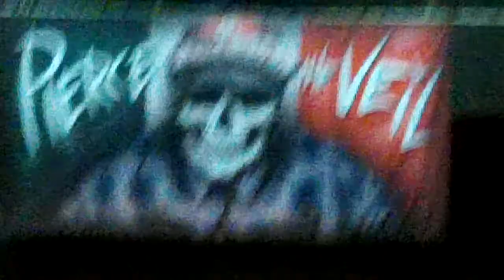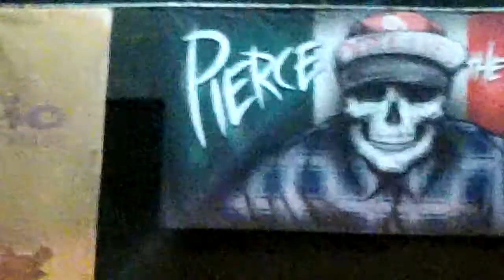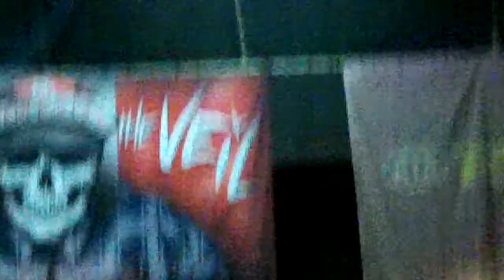Pierce The Veil - Yeah Boy And Doll Face, Batlimore Warped Tour 2012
Pierce The Veil - Yeah Boy And Doll Face